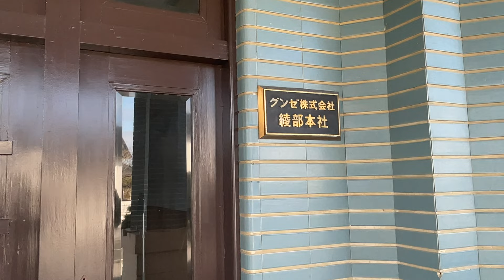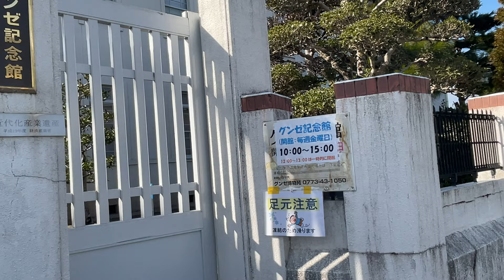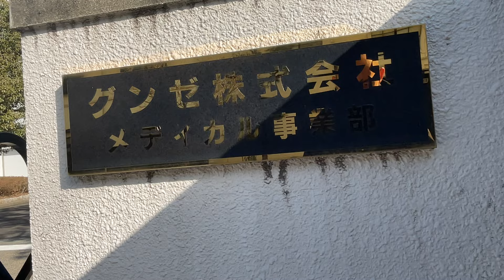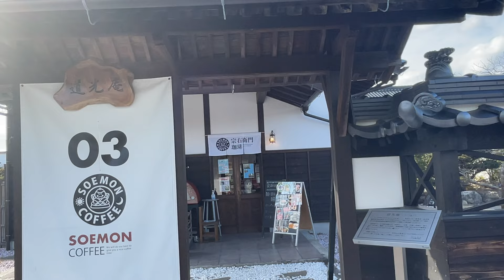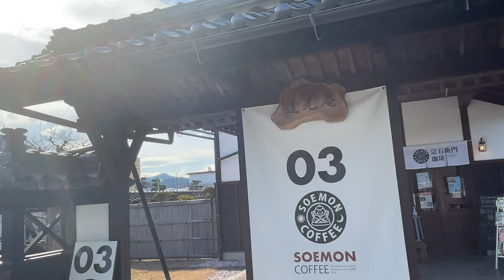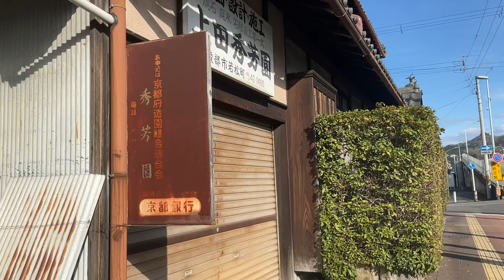【4K】Kyoto Walk🇯🇵/Ayabe Gunze Square/綾部/グンゼ/京都/散歩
◆ Ayabe City
Ayabe City is a city located in the northern part of Kyoto Prefecture.
Famous for silk fabrics, the textile and machinery industries are thriving. It is also known as the birthplace of Gunze. It has a climate on the Sea of ​​Japan side and is designated as a heavy snowfall area.

Located in the northern part of the prefecture, the Yura River runs through the city. The JR San-In Line and Maizuru Line cross the city, and National Highway No. 27 runs through the city. The expressway is a transportation hub where the Maizuru Wakasa Expressway and the Kyoto Jukan Expressway intersect.

According to the chronology of "Ayabe City History", in the 16th year of Emperor Yuryaku, "planting mulberry on the border suitable for mulberry and relocating Mr. Hata to give a graceful tone" "collecting Hanbu and its It is said that the Nihon Shoki says, "I will give you a redefinition of the companion (Tomo no Miyatsuko)."

During the Heian period, there were many villas along with the neighboring city of Fukuchiyama.

During the Kamakura period, there was Uesugi Shigefusa, a powerful tribe of Uesugi in Ayabe City, who went east according to General Miya. This clan prospered as a relative of Takauji Ashikaga, and Uesugi, Tanba Hatsago, which is the city area, is considered to be the birthplace of Takauji. Ankoku-ji Temple, the Toshio Tower of Ankoku-ji Temple in Tanba Province, was set up by the Ashikaga Shogunate.

During the Muromachi period in the Northern and Southern Dynasties, Mr. Eda of the Nitta clan built Ayabe Castle.
During the Edo period, the Kuki clan's 20,000 stone Ayabe clan, the Tani clan's Yamake clan 10,000 stones, and their branch families (Hatamoto) Tokura territory, Umezako territory, Uesugi territory, and Fujikake's Uebayashi territory It was established.
1892 – Nao Deguchi, who lives in Ayabe Town, is struck by the gods, and the prototype of a new religious movement is born.
1896 – Gunsei Seisakusho Co., Ltd. is established. It was
1889 – Due to the great merger of the Meiji era, the current Ayabe city area includes Ikaruga-gun Ayabe-cho, Nakasuji-mura, Kimi-mura, Nishiyata-mura, Higashi-hatta-mura, Yamake-mura, Kuchikanbayashi-mura, Ikuta-mura, Obata-mura, Monobe-mura, Shiganosato Village, Nakakanbayashi Village, Okugami Hayashi Village, and Saga Village were established.
1936 – Ayabe Town purchases the land of the Oomoto sect in the Second Oomoto Incident, destroying all facilities of the sect.
1945 – Acceptance of the Potsdam Declaration. Ayabe Town returns the land ownership acquired in the Second Oomoto Incident to Oomoto.
1949 – After Kuda Village, Obata Village was incorporated and renamed to Toyosato Village.

Kyoto walk
I will post videos mainly in Kyoto.

zиото прогулка
Я буду размещать видео в основном в Киото.

京都漫步
我将主要在京都发布视频。

jalan-jalan Kyoto
Saya akan memposting video terutama di Kyoto.

◆綾部市
綾部市（あやべし）は、京都府の北部に位置する市。
絹織物で有名で、繊維・機械産業が盛ん。グンゼの発祥の地でも知られる。日本海側気候で、豪雪地帯に指定されている。

府のやや北部に位置し、市街地を由良川が流れる。JR山陰本線と舞鶴線が市内を横断し、道路は国道27号線が市内を縦断している。高速道路は舞鶴若狭自動車道と京都縦貫自動車道が交わる交通の要衝となっている。

「綾部市史」の年表によれば、雄略天皇16年、「桑に適する国境に桑を植え秦氏（はたし）を移住させて庸調を献じさせる」「漢部を集めて其伴造（とものみやつこ）を定め直（あたい）を賜う」と日本書紀に見られるとされる。

平安時代には隣接する福知山市とともに荘園が多く存在していた。

鎌倉時代、宮将軍に従って東下した綾部市上杉の豪族・上杉重房がいた。この一族は足利尊氏の親族となり栄え、市域にあたる丹波八田郷上杉は尊氏の出生地とも考えられている。足利将軍家により丹波国の安国寺利生塔である安国寺が置かれた。

南北朝、室町時代には、新田氏一族の江田氏が綾部城を築く。
江戸時代には水軍で有名な九鬼氏の2万石綾部藩、谷氏の山家藩1万石とその分家（旗本）の十倉領、梅迫領、上杉領、藤掛氏の上林領が成立した。
1892年 – 綾部町に住む出口なおが神懸かりし、新宗教大本の原型が誕生する。
1896年 – 郡是製絲株式會社が設立される。
1889年 – 明治の大合併により、現在の綾部市域には、何鹿郡綾部町、中筋村、吉美村、西八田村、東八田村、山家村、口上林村、以久田村、小畑村、物部村、志賀郷村、中上林村、奥上林村、佐賀村が発足。
1936年 – 第二次大本事件で大本教団土地を綾部町が購入、教団全施設破壊。
1945年 – ポツダム宣言受諾。綾部町、第二次大本事件で入手した土地所有権を大本に返還。
1949年 – 以久田村が小畑村を編入のうえ改称し、豊里村となる。